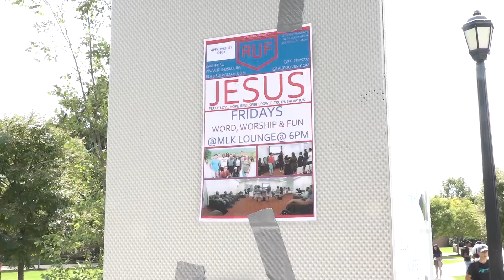Meet the Students of RUF @ DSU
Produced by Jabbari Jefferson